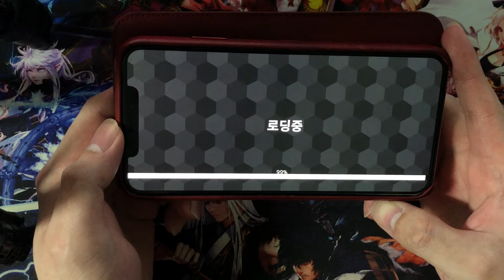[Orzmic] [Lv.11] PUPA (Hard) Perfect Decryption